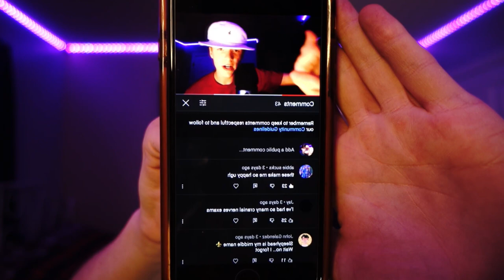at exactly 17:03, you will fall asleep (ASMR)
Huge Credits to JoJo's ASMR  for this video idea link down below to his channel!

ASMRtists who inspire me!